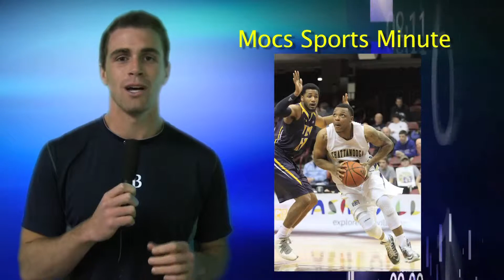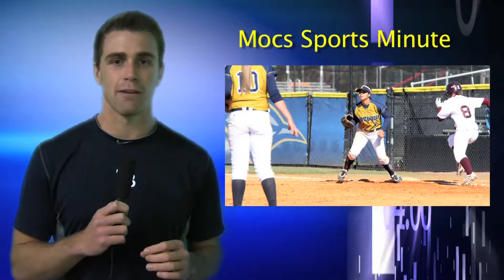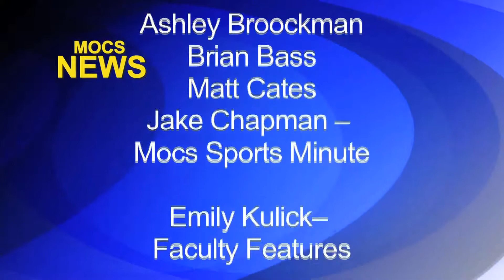Mocs News 3-19-13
Mocs Sports Updates for the week with Brian Bass.